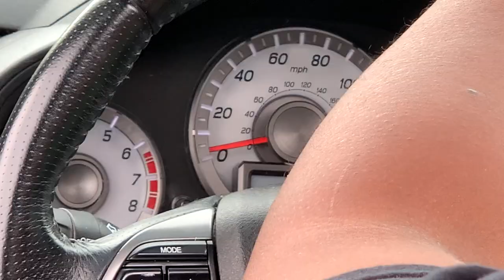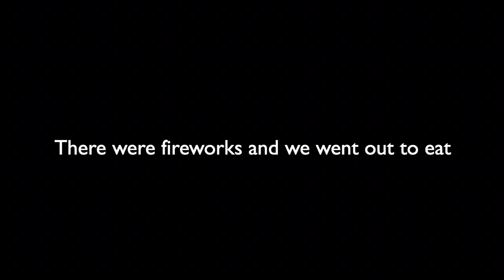detroit vlog agaaaaain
Let's address the elephant in the room, and that is the truly lack of content actually in this video. I apologize.

Who actually reads descriptions. Ew, stop weirdo. anyway-

So I went to Detroit again, to watch sports and see colleges.

I got the air mattress which gave me an AAAWFUL night's rest, but my phone died halfway through the night so I couldn't complain about it.

The college was the college for creative studies and it was SOOOOO COOOOOL!! like I reeeeeallly wanna go there. It was really cool.

It was fun, so enjoy or whateva.